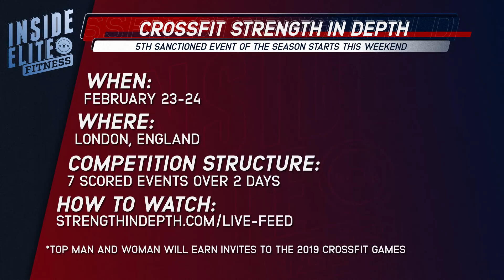Inside Elite Fitness - Strength In Depth Women's Preview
On this episode of Inside Elite Fitness, Sean and Tommy take a look at the women's field for Strength in Depth, the fifth Sanctional in the 2019 CrossFit Games season, to be held in London, England Feb 23 and 24.

Watch to see why Tommy thinks Sara Sigmundsdottir is the favorite to win the title and why Dani Speegle is no flash in the pan.